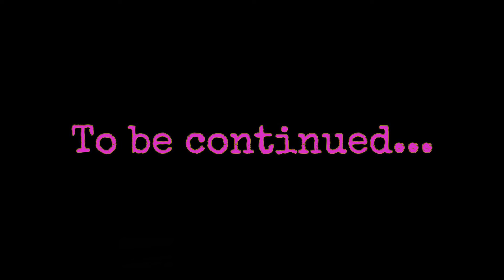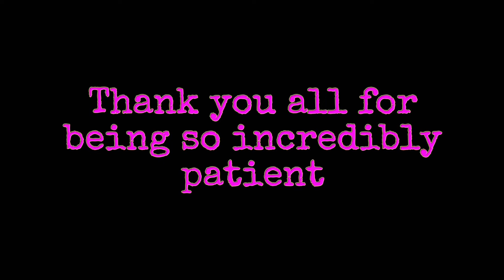Ninjago The Crystal War Episode III: Final Hours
Join the Ninja as they embark on their biggest battle yet against the Crystal Council!

Sorry to all of you that this has taken so long but I really hope it was worth the wait and I’ve already began work on the next one so stay tuned I promise it won’t take as long!!!

Thank you all for you continued support and I hope you all enjoy!!!